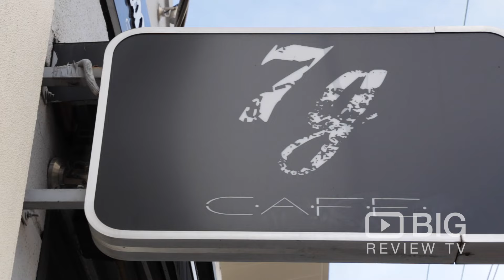7 Grams Cafe Coffee Shop in Richmond VIC serving great Coffee, Salad and Delicacies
7 Grams Cafe offers espresso, baked delicacies, and salads, offered in a cool, compact hangout with moody decor.

7 Grams Cafe
200 Mount Wellington Hwy Mount Wellington Auckland NZ 1060